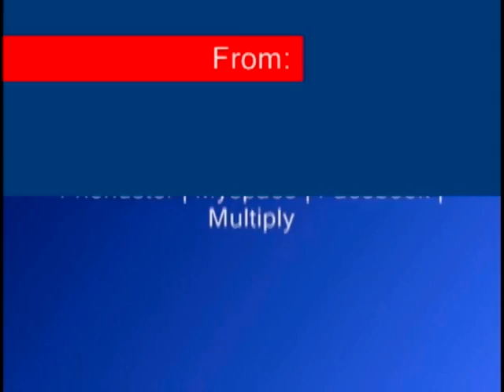Ryan Hicaiji - My Photo Album Animation (余來安)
My Favorite Pictures... Me, MySelf & I

I want to share my My Favorite Own Photo Album Animation  + Song Neyo - Mad | FM Static- Moment Of Truth

From: Ryan Hicaiji = 余來安